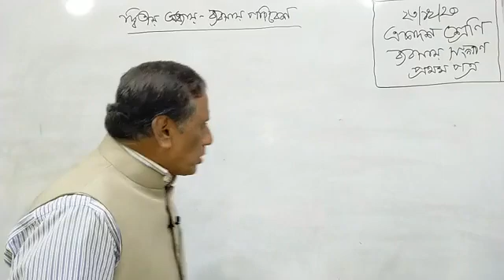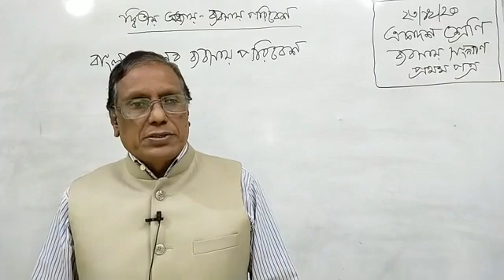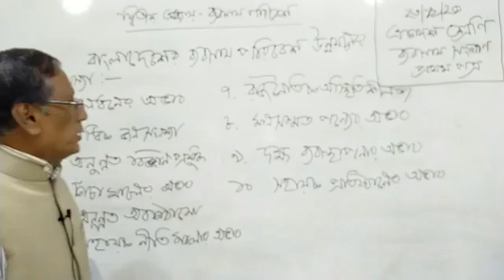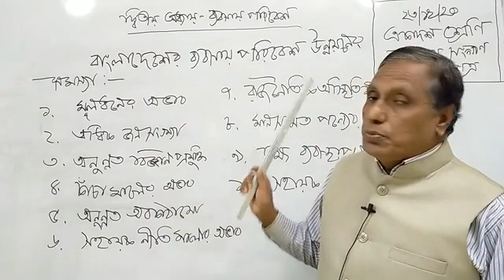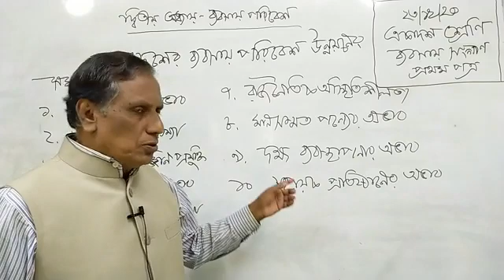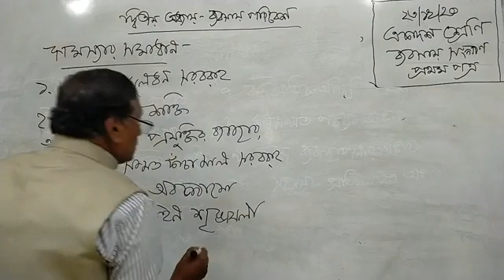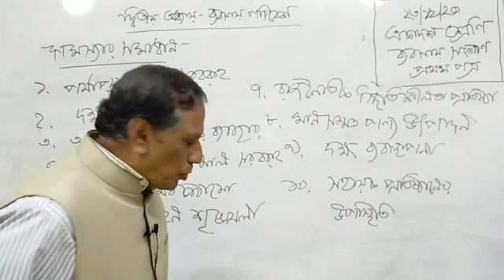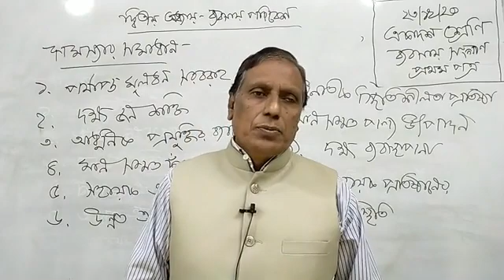Class - 11 | Business Organization 1st Paper | Chapter - 02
Md. Abul Kalam Azad
Assistant Professor of @Bawanians